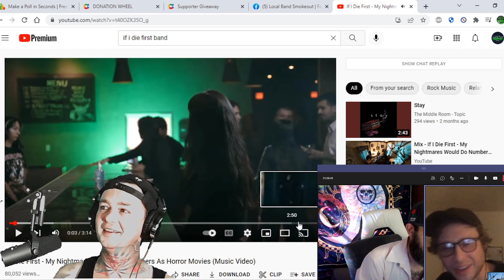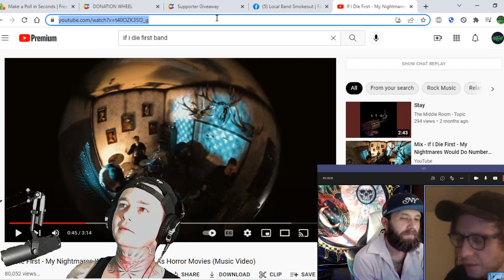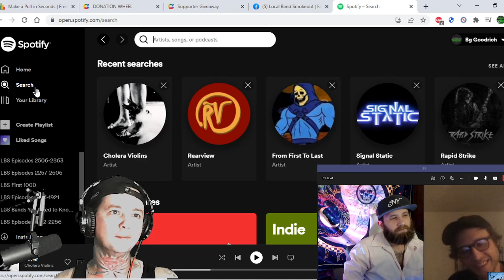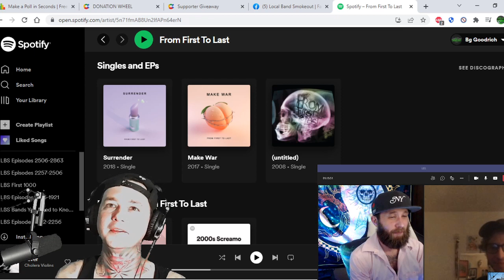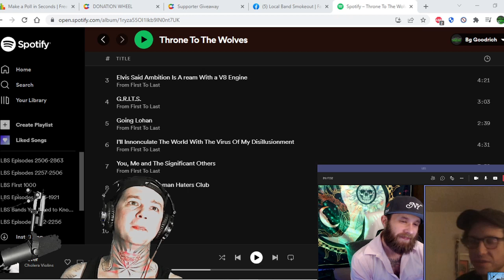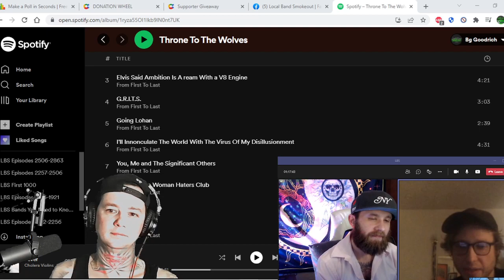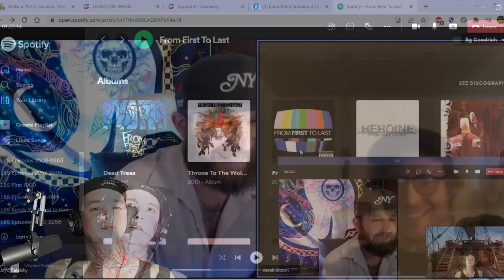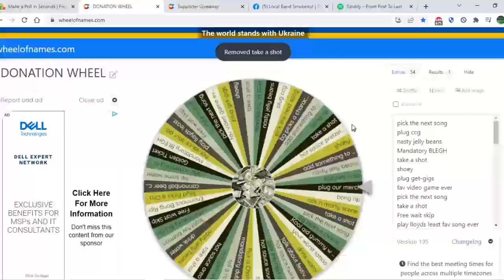Interview w Derek Bloom ! We talk From First to Last / If i Die First / Skrillex / Cholera Violins !